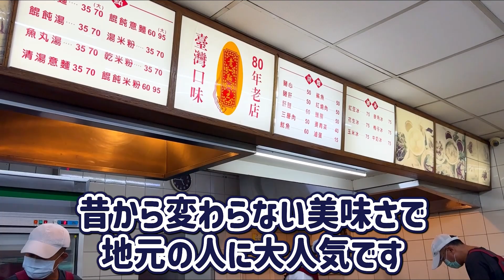80年以上守り続けている今も昔も変わらないウマさ！｜意麵王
📍意麵王
住所：台北市大同區歸綏街202號
営業時間：10:30~20:00
定休：水曜日
最寄り駅：大橋頭駅
★出口より徒歩11分